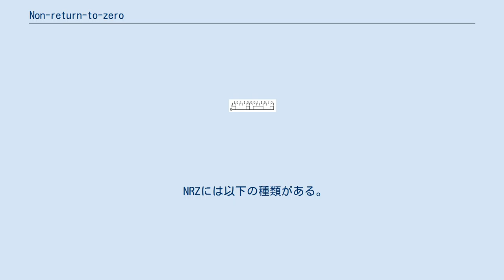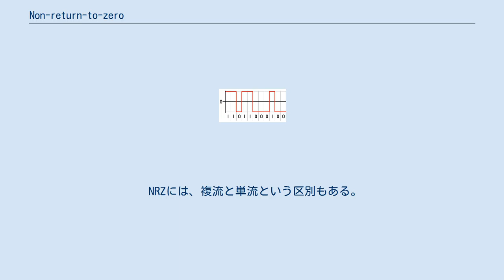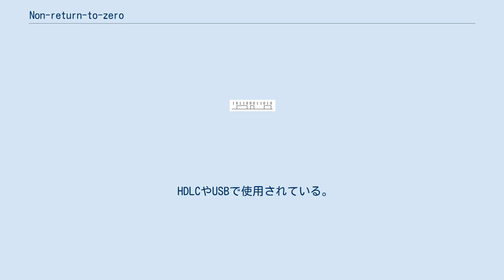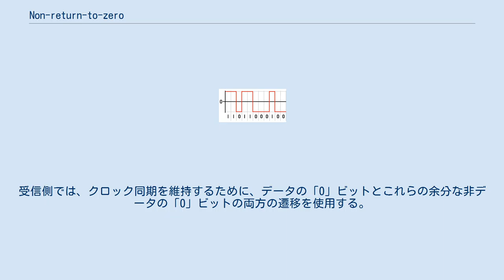Non-return-to-zero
複流NRZ(L) non-return-to-zero（NRZ、非ゼロ復帰）は、電気通信の信号伝送で使用される伝送路符号の一種で、各ビットの間で「ゼロ」に復帰しない方式である。
 ビットの1と0を2つの状態（例えば正の電圧と0ボルト、または正の電圧と負の電圧）で表し、それ以外の状態は有しない。
これに対し、return-to-zero(RZ)では1と0以外に「休止」の状態を有するので、NRZのパルスはRZよりも多くのエネルギーを持つ。
 RZと異なり、NRZではパルス自体で同期をとることができないため、ビットスリップを防ぐために他の手段で同期をとる必要がある。
例えばRun Length Limited encodingや並列同期信号などである。
 NRZには以下の種類がある。
なお、符号名はNRZ-L, NRZLのようにも表記される。
 NRZには、複流と単流という区別もある。
複流は2つの状態を正の電圧と負の電圧で表し、単流は正の電圧と0ボルトで表す。
 単流NRZ(L) 「1」は伝送線路上の直流バイアス（通常は正）で表され、「0」はバイアスがない（0ボルト）ことで表される。
このため、「オン・オフ・キーイング」とも呼ばれる。
 単流NRZに固有というわけではないが、長い間変更を伴わない場合に同期が困難になるという欠点がある。
 また、単流NRZに特有の問題として、送信直流レベルの存在がある。
すなわち、周波数が0付近でも送信信号のパワースペクトルが0に近づかない。
これは、2つの重大な問題を引き起こす。
第一に、送信された直流電力は、他の符号化よりも大きな電力損失をもたらす。
第二に、直流信号成分の存在は、伝送ラインがDC結合されることを必要とする。
 任意の2つの物理状態のレベルを「0」「1」に割り当てる。
通常は「1」を正の電圧、「0」を負の電圧して表す。
 例えば、RS-232では、「1」を−12 Vから−5 V、「0」を+5 V から+12 Vの電圧として表す。
 単流NRZ(S)。
0の箇所で電圧が変化している。
 NRZSの符号化機 「1」を物理状態が変化しないこと、「0」を物理状態が変化することで表す。
 HDLCやUSBで使用されている。
これらのプロトコルでは、遷移のない状態が長く続いて同期が取れなくなるのを回避するために、ビットスタッフィング（「0」ビットの挿入）を行う。
HDLCでは、5つの連続する1ビットの後に0ビットを挿入する（フレームデリミタ「01111110」を送信する場合を除く）。
 USBでは、6つの連続する1ビットの後に0ビットを挿入する。
受信側では、クロック同期を維持するために、データの「0」ビットとこれらの余分な非データの「0」ビットの両方の遷移を使用する。
受信側では、復号時には非データの「0」ビットを読み飛ばす。
 この記事にはアメリカ合衆国政府の著作物であるアメリカ合衆国連邦政府一般調達局次の文書本文を含む。
 "Federal Standard 1037C". Cite webテンプレートでは|accessdate=引数が必須です。
 (説明) （MIL-STD-188内）